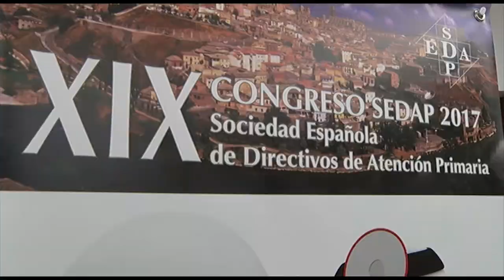Inauguración del XIX Congreso de la Sociedad Española de Directivos de Atención Primaria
TOLEDO, 26 de abril de 2017.- El presidente de Castilla-La Mancha, Emiliano García-Page, inaugura, en el Palacio de Congresos "El Greco", el XIX Congreso de la Sociedad Española de Directivos de Atención Primaria.